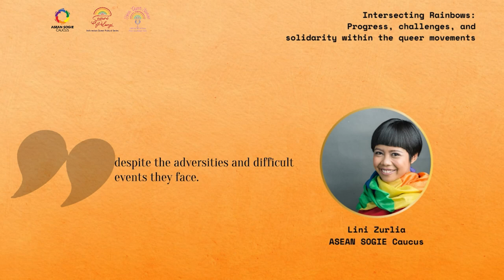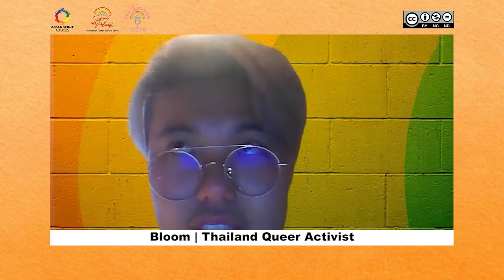Intersecting Rainbows - Breaking Barriers: The Evolution of Thailand's LGBT Political Movement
ASEAN SOGIEC Caucus proudly present a new podcast series of "Intersecting Rainbows: Progress, challenges, and solidarity within the queer movements"

🌈🌈🌈 Join us on an exciting journey of intersectionality! 🌈🌈🌈

In this episode of 'Breaking Barriers: The Evolution of Thailand’s LGBT Political Movement’ by Bloom Siriwattakanon, a Queer International Development worker HIV advocate | Non-binary THLI Youth Voices Count tells about their roles with other activists about the challenges faced by the LGBTIQ+ movement in Thailand, as well as the progress that has been achieved. After this podcast was created, Bloom provided the latest information about their advocacy on the Legal Gender Recognition Bill that has now been in the cabinet. That is the result of collaboration with non-binary people with Thailand Progressive Political Party and other stakeholders.